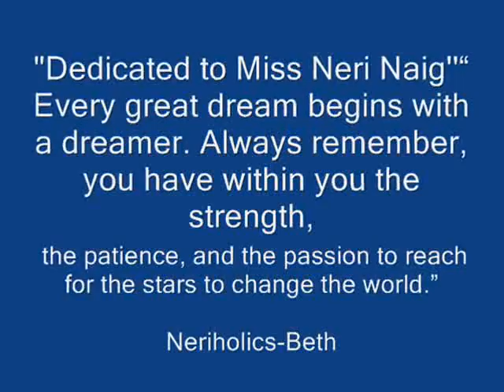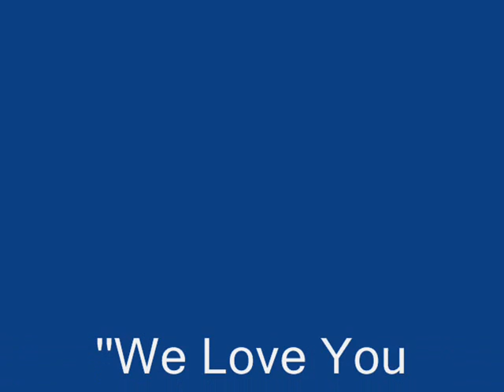Someday-Neri Naig!!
Nerihoilics -Beth Caingin